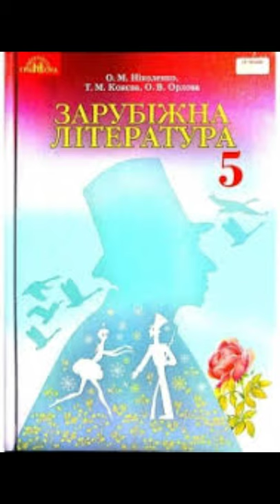"Полліанна"//Розділ 5 Гра//5 клас Зарубіжна література